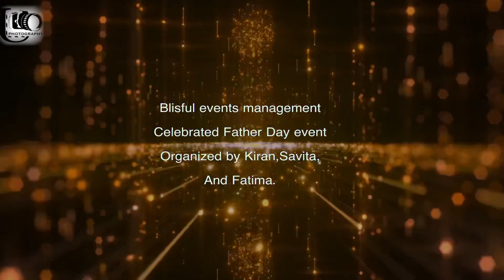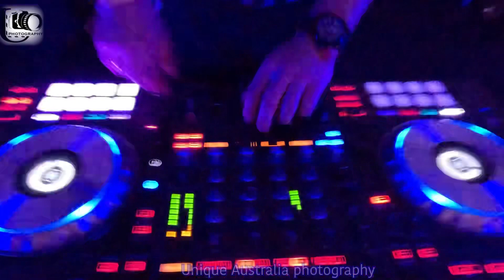Blisful event’s management celebrated father day event .